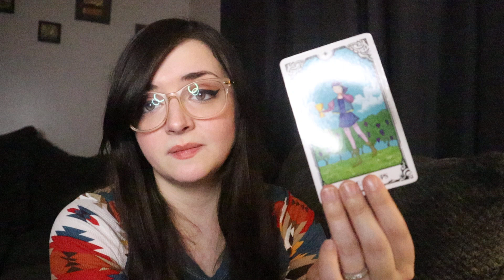CANCER - You're On Fire! Major Victory Coming But There's Something You Should Know (September 2023)